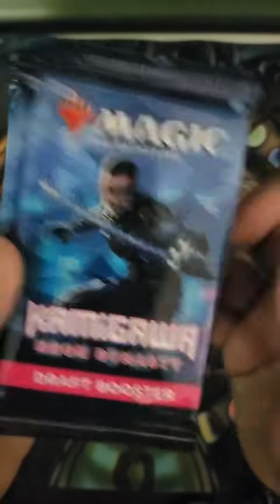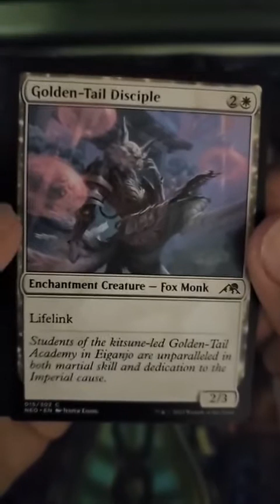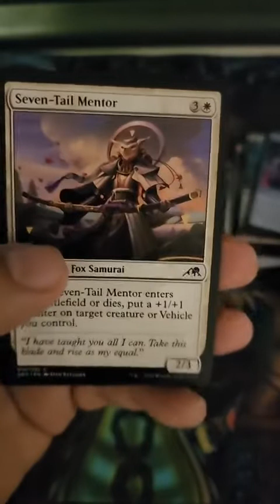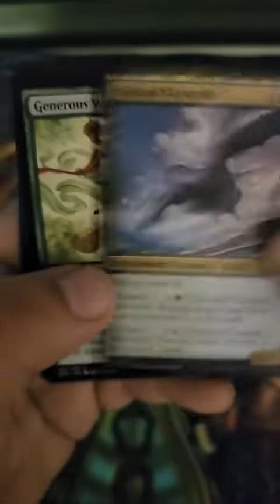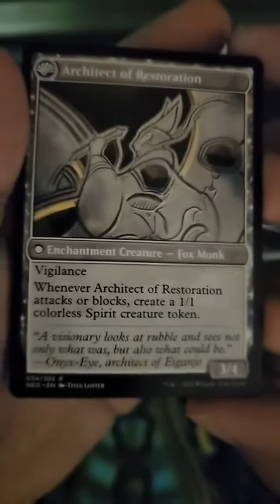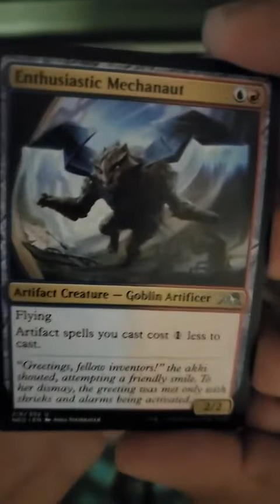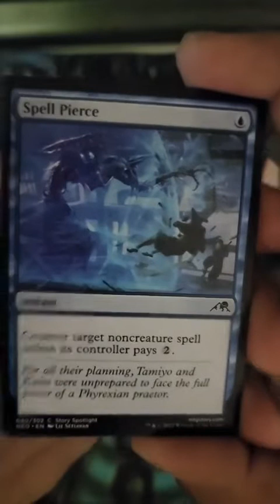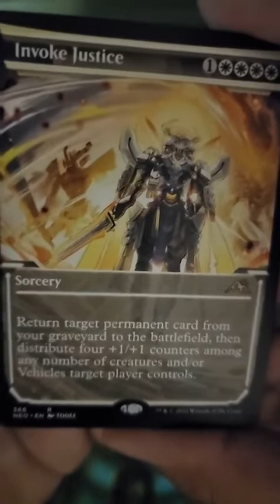Episode 75: Insert Creative Title Here. Opening MTG Neon Dynasty Draft Boosters. (also sry no light)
On tonight's late night episode we took a crack at some new MTG Neon Dynasty (more like Neon DIE-nasty amirite? sry) and had a chill late night stream. Originally aired on Facebook Live, sry about the quality.